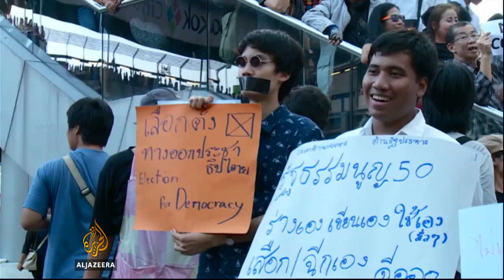Former Thai PM placed under house arrest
Thailand's former Prime Minister, Yingluck Shinawatra, detained a day after a military coup,  which the army insists was neccessary to restore peace and order.

Meanwhile, in a show of force on the streets, soldiers quickly dispersed protesters who gathered to demand elections.

Al Jazeera's Veronica Pedrosa reports from Bangkok.